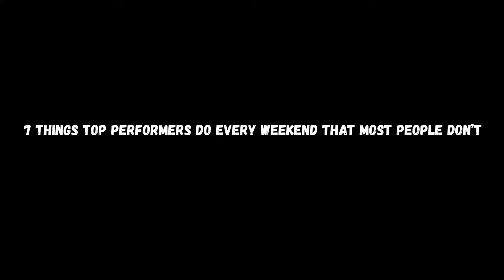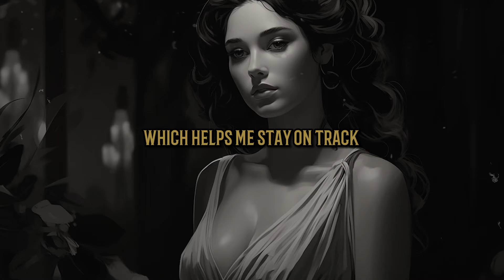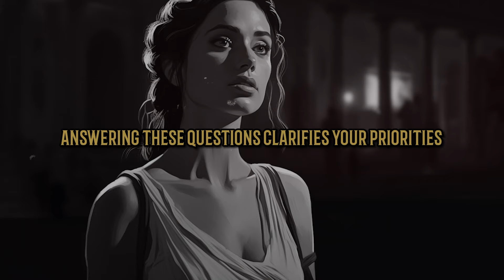7 Things Top Performers Do EVERY WEEKEND That Most PEOPLE Don’t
7 Things Top Performers Do EVERY WEEKEND That Most PEOPLE Don’t

Discover the weekend rituals of high performers that set them apart. This video delves into five high performance habits integral to their success. Learn about goal setting, organizing, reflecting, journaling, and reading - all tailored for high performance. Understand how these practices, including exercise and meditation, boost focus and productivity, paving the way for a successful week ahead. Start implementing these high performance habits today for a transformative journey towards efficiency and success.🌿🧘‍♂️📜🔍.